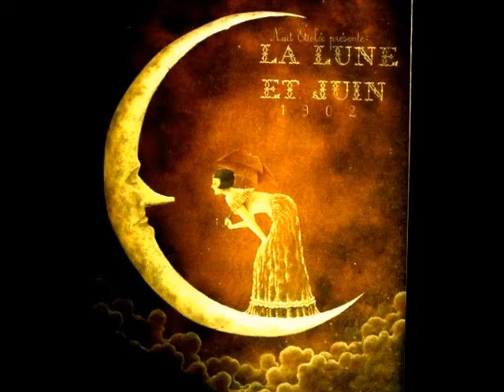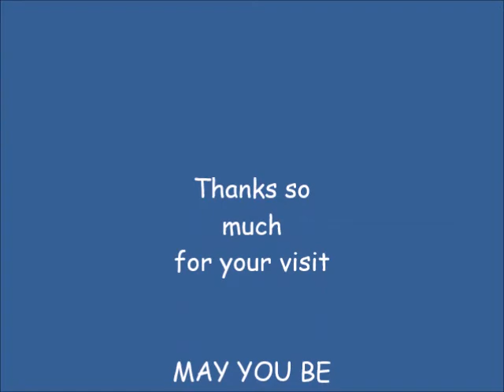WHY ARE WE SUFFERING? Starseeds, Lightworkers, Indigos, Wayshowers, Gatekeepers, Crystals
Many Starseeds and LightWorkers are going through tremendous pain, and struggle right now.  Knowing that you are processing pain off of the planet gives us a sense of relief..in that we have done nothing wrong, nor manifested this pain.  It is part of our mission as we help others through this transition